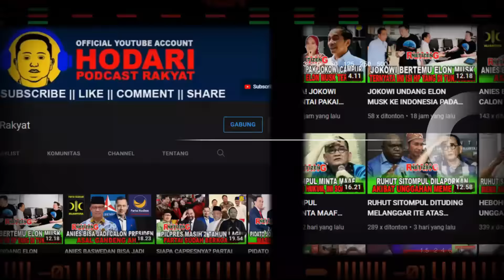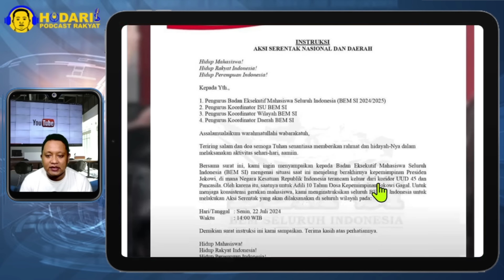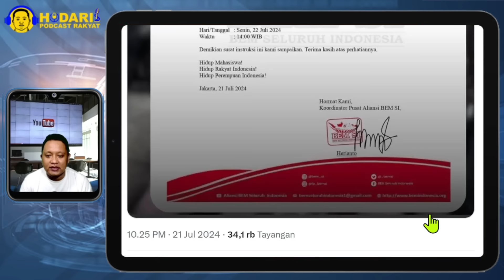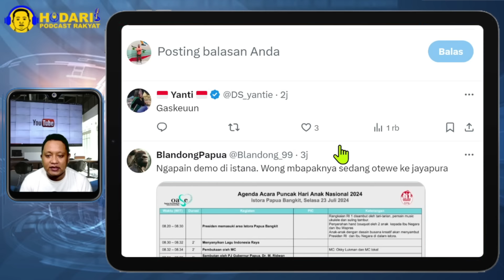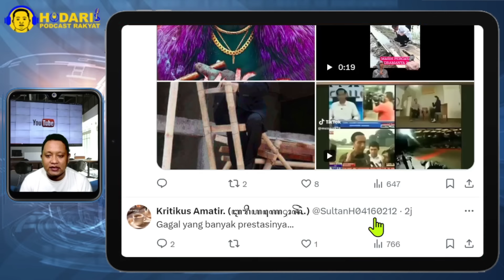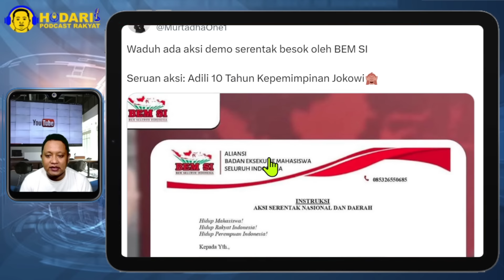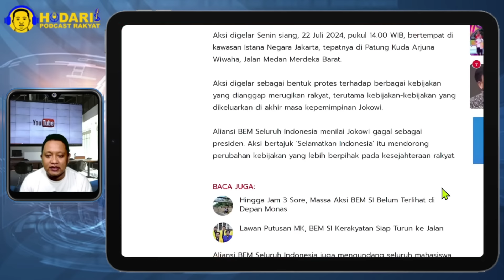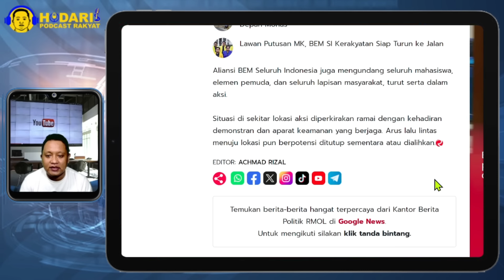JOKOWI KABUR KE PAPUA...!? SERUKAN AKSI JOKOWI GAGAL, ADILI 10 TAHUN KEPEMIMPINAN JOKOWI, TERLAMBAT!